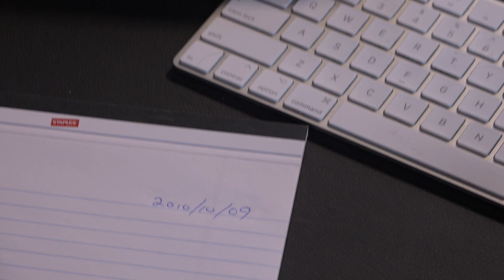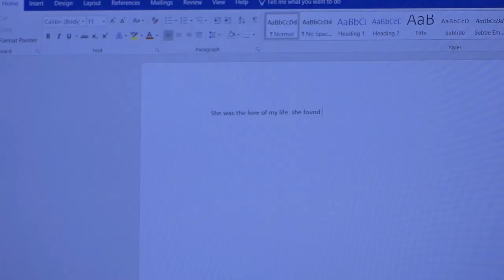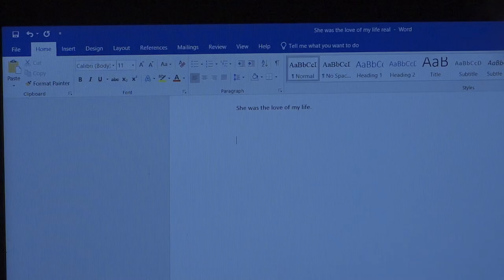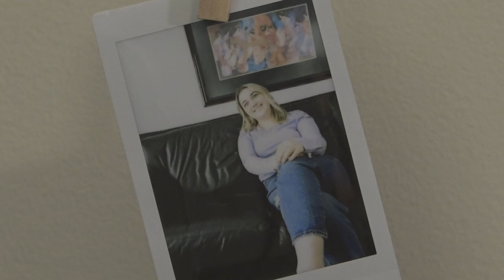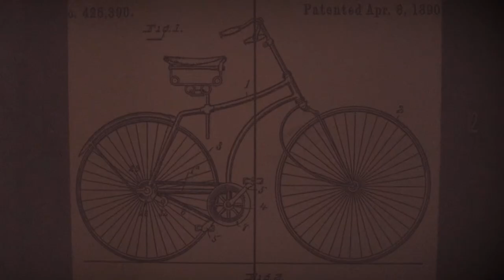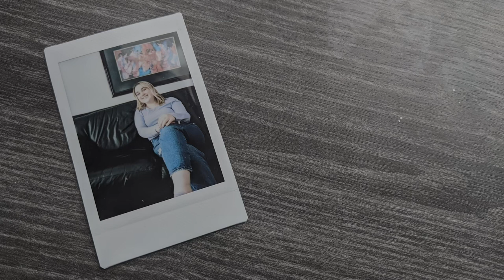One More Page - A Short Film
A writer has a chance to discover the true meaning of success. However, his recent traumas and an unstable mind are in the way of his dreams from all sides.

Credits:
Alex Beaulne as Brennan
Michael Sandercock as Oswald
Maddy O'Toole as Brennan's "Wife"
Nick Meneses as Security Guard

On-Location/Recording Team:
John Sandercock
Anokh Sra

Gunnar Olsen - Editor

Produced & Directed by Ryan Yip

Special Thanks to the Powers Family and Chatterson for making this production possible.

Music and SFXs credited to Envato Elements.